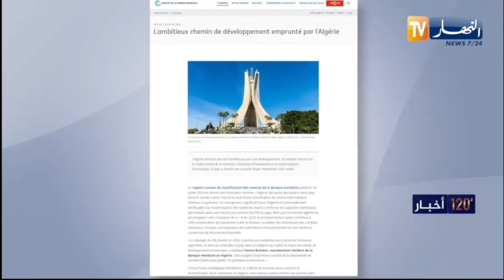البنك الدولي يشيد بالتحسن النوعي لمسار التنمية في الجزائر